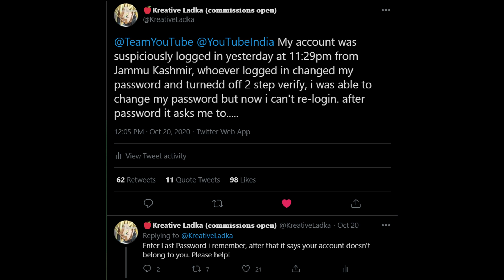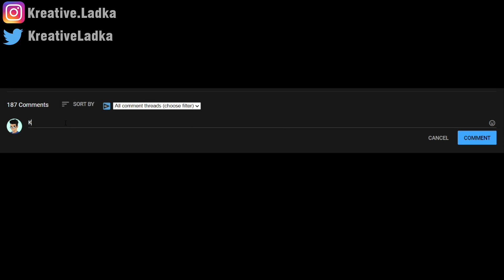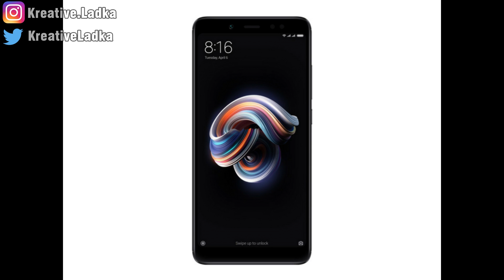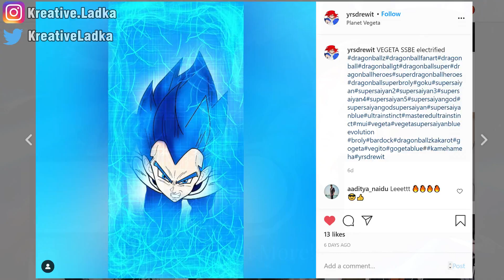MORO ARC IS FLOP!? | Top 5 Reasons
Like or you will get cancelled.

Scroll to the Pinned Comment and see Reply to get shocked.

Why DBS Sucks
Top 5 Reasons
Why Moro Arc Sucks
Why Kreative Changes name?

Featured Artist :-

Kreative Plays ▶️ @Kreatiive

I DO NOT OWN DRAGONBALL. DragonBall, DragonBall Z, DragonBall GT, Dragon Ball Super and all logos, character names and distinctive likenesses thereof are trademarks of TOEI ANIMATION, Ltd.